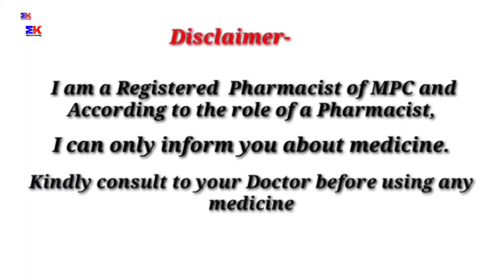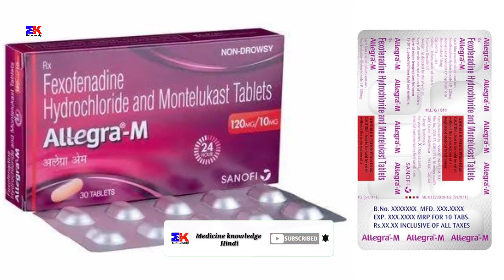Allegra M Tablet | Fexofenadine and Montelukast Tablet | Allegra-M Tablet Uses Benefits Dosage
Allegra M Tablet | Fexofenadine and Montelukast Tablet | Allegra-M Tablet Uses Benefits Dosage Review in Hindi

kindly note